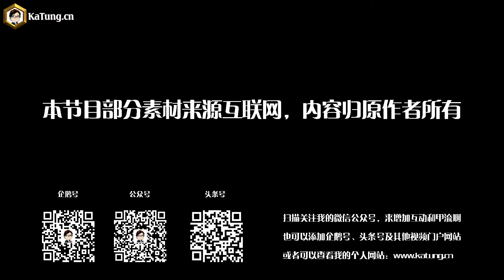嘉棟遊戲世界魔獸世界世界任務：迅如疾風至高嶺